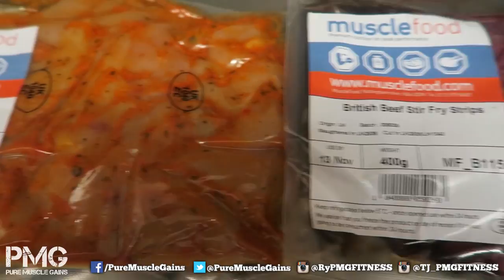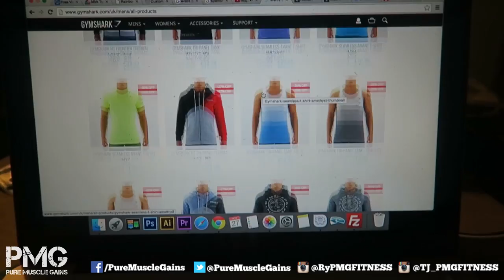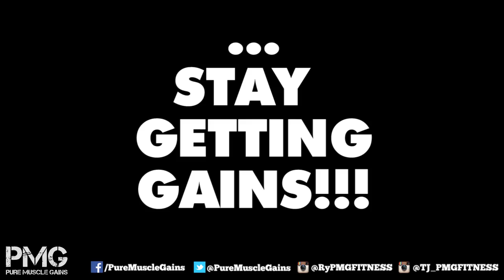Getting Bigger & Feeling PUMPED! | UK Fitness Vlog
Follow me on TJ Instagram: @TJ_PMGFITNESS.
UK Fitness vlog channel showing you my back day and arms workouts, along with clips of my life during the week.
If you like the video be sure to give it a big Thumbs up! :)